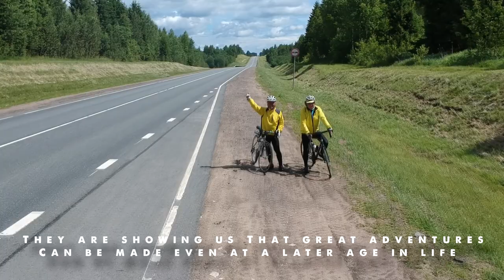Roland Hurtecant and Yoshio Okada cycling from Belgium to Vladivostok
Roland Hurtecant 79 years from Belgium and Yoshio Okada 69 years are crossing Russia on bicycles.